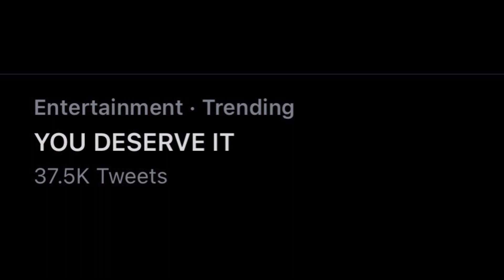Dream Won The Content Creator Of The Year 2021 | Game Awards Content Creator of the Year 2021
Content Creator of the Year 2021
Game Awards Creator of the Year
Content Creator of the Year
Who Won the Content Creator of the Year 2021

Official Instagram ID :
black_donnews